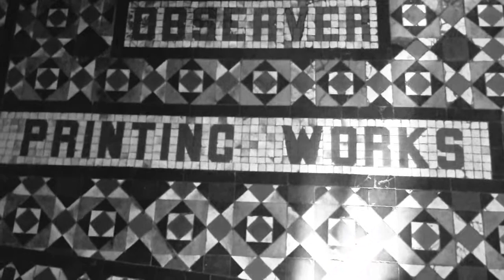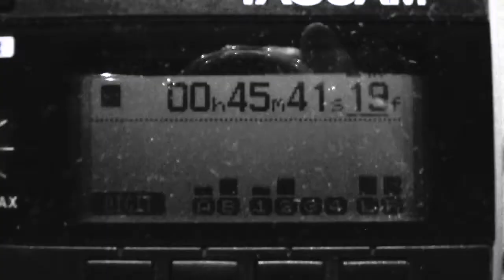JOY AND INDEPENDENCE @ the Printworks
One fine day in June 2018, singer songwriter Jason McNiff went to Hastings, England to video record all 11 tracks from his forthcoming album, 'Joy and Independence'. In the very special surrounds of the Printworks, with Trevor Moss working the sound and the visuals, one take of each of the 11 was played. Here is the first song from that session...